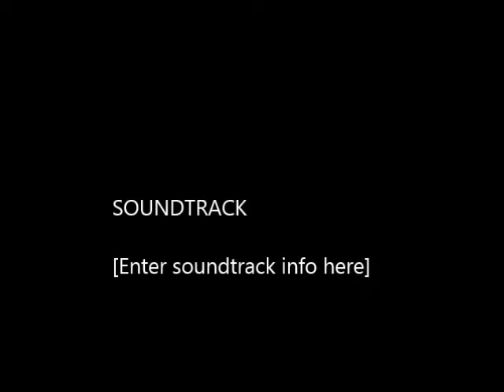Mini Twin 28/10/14 Donny GP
My first ever go on a mini twin, loved every minute!